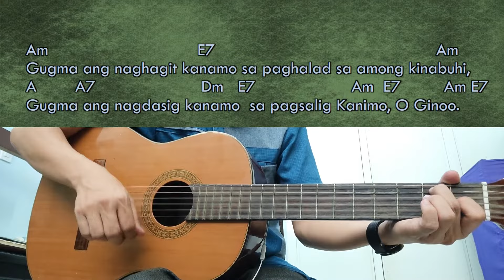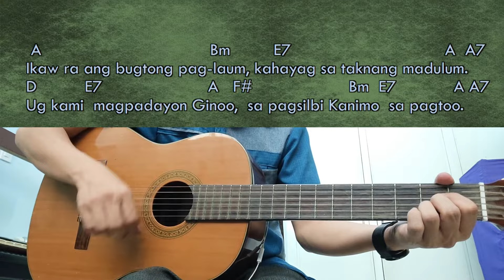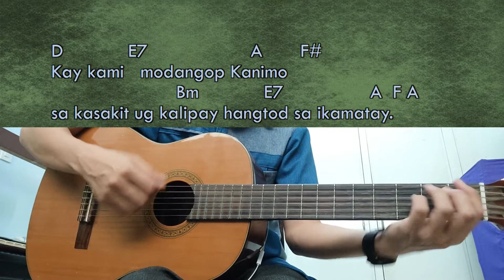Gugma - Nars Fernandez - Guitar Chords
Gugma - Nars Fernandez
Intro: Am E7 Am E7

Gugma ang naghagit kanamo sa paghalad sa among kinabuhi,
A          A7                          Dm    E7                       Am  E7          Am E7
Gugma ang nagdasig kanamo  sa pagsalig Kanimo, O Ginoo.

  A                                        Bm          E7                                      A  A7
Ikaw ra ang bugtong pag-laum, kahayag sa taknang madulum.
D           E7                            A   F#                      Bm   E7              A A7
Ug kami  magpadayon Ginoo,  sa pagsilbi Kanimo  sa pagtoo.
D             E7                        A       F#
Kay kami   modangop Kanimo
                            Bm             E7                    A   E7
sa kasakit ug kalipay hangtod sa ikamatay.

                            Bm             E7                    A   F A